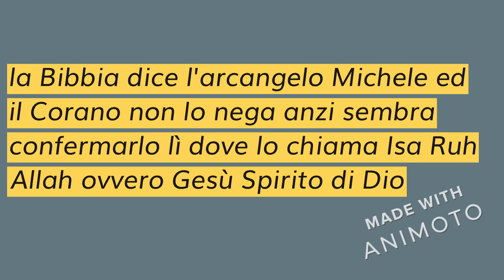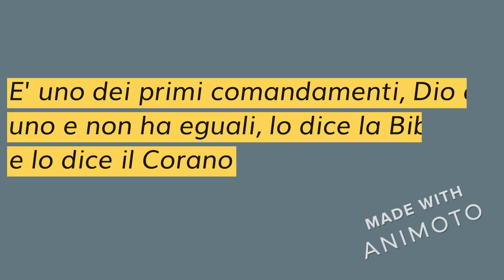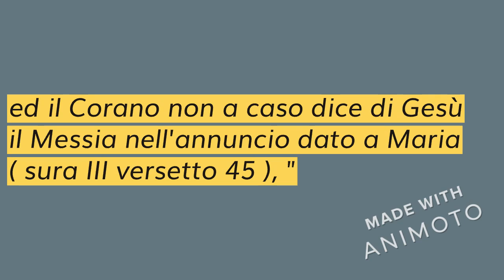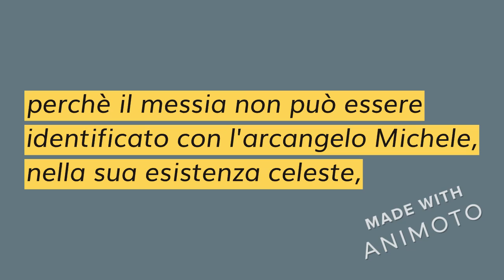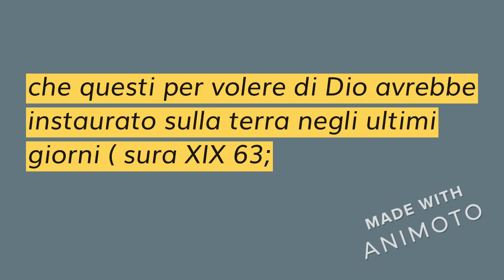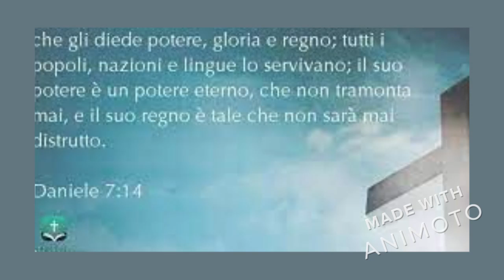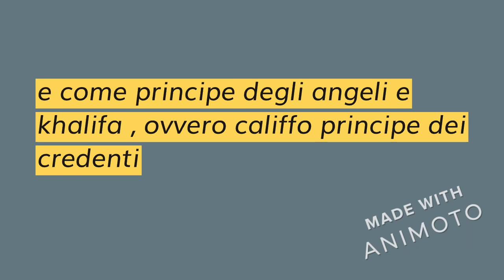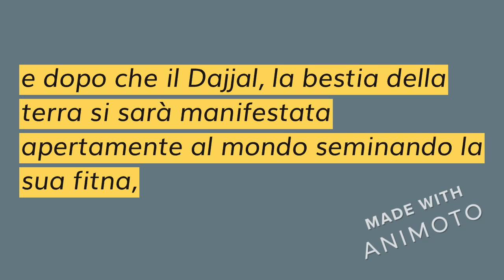MICHELE IL GRAN PRINCIPE PACE E BENEDIZIONI SU DI LUI CHE FU GESU' DI NAZARETH SULLA TERRA:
DALLA BIBBIA, DAL CORANO E DALLA SUNNA DEL PROFETA